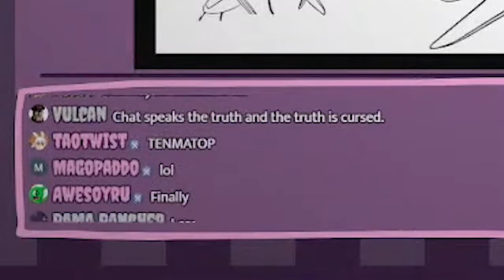Pippa is at a loss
Pippa-chan is at a loss at some art sent to her

Vtuber:
Pipkin Pippa Ch. ピップキン ピッパ